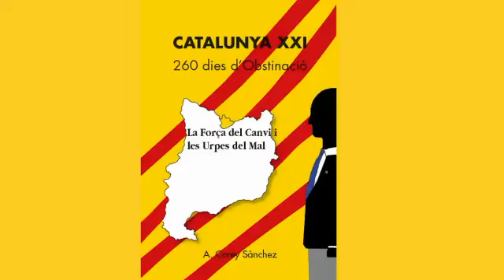9-9-19 Comença una nova era....Com t'imagines la república catalana 18 anys després de conseguir la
independencia?